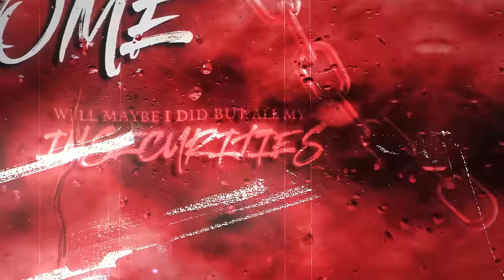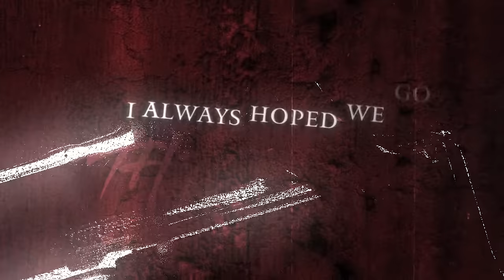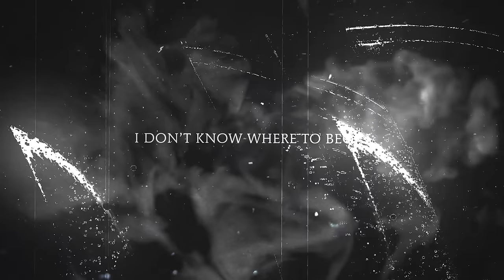Solence - Speechless (Official Lyric Video)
Lyrics:
I never thought this day would come
Well maybe I did but all my insecurities
Deep down use to fill me up
With doubt

But now we’re at the final stop
And now I can hear a thousand people in my ear
Thank god is my only thought
Thank god

All the blood that we’ve bled
For the dreams that I’ve dreamt
All the hours have led
To this
This this
This got me speechless
I can’t find the words
It’s out of this world

I always hoped we go this far
Well maybe the key was tryna keep it positive
Good vibes while the pressure falls on us

I Guess it all makes senseAll makes senseAll worked out
It is ending well
I hear my friends
Hear them shout

Now my heart can’t take it
I’ve been dreaming for so long
Of this moment, played it on and on and on inside my head
I just can describe itI don’t know where to begin